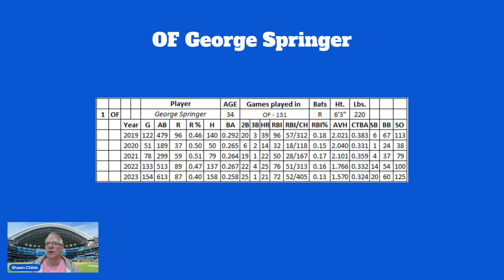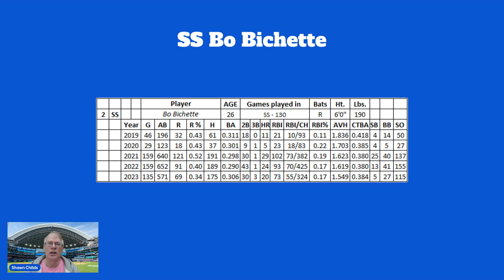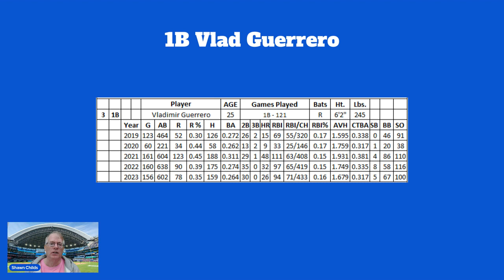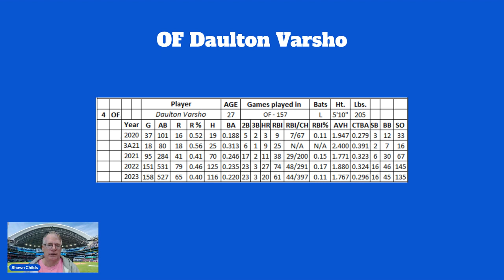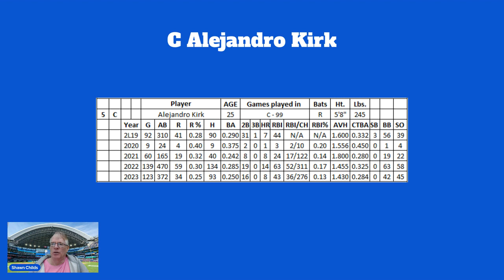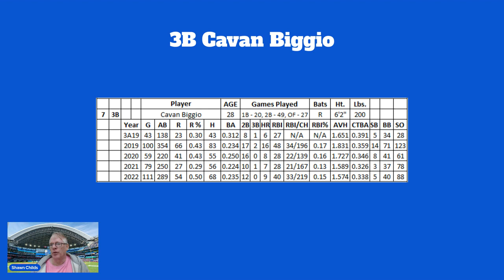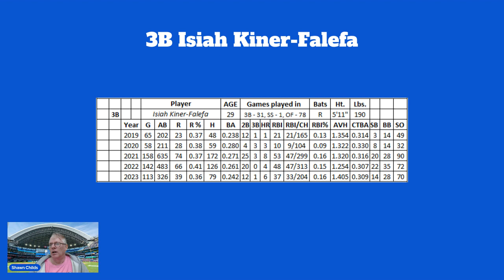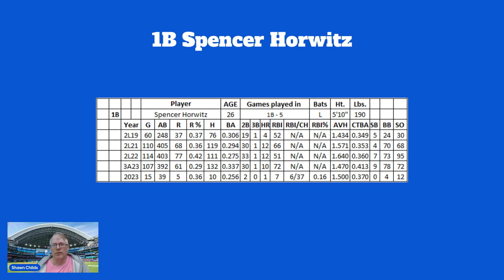2024 Toronto Blue Jays Hitting Preview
The Blue Jays have been one of the better teams in the AL East over the past four seasons, leading to three trips to the postseason with a .557 winning percentage. Their last division title came in 2015. After winning the World Series in 1992 and 1993, Toronto missed the playoffs for 21 consecutive years.

They ranked fourth in ERA (3.78). The Blue Jays’ bullpen posted a 3.68 ERA (8th) with 33 wins, 24 losses, 51 saves, and 606 strikeouts over 557.0 innings. Toronto underachieved expectations in runs (746 – 14th), home runs (188 – 17th), and RBIs (705 – 17th). Their base stealers finished with 99 steals over 133 attempts (75.0%).

Toronto parted ways with 1B Brandon Belt, 3B Matt Chapman, 2B Whit Merrifield, and SP Hyun Jin Ryu. They signed P Jordan Hicks and IF Isiah Kiner-Falefa.

The combination of SS Bo Bichette, 1B Vlad Guerrero, and OF Daulton Varsho had a step back in production, leaving the Blue Jays with no difference-maker bats in their starting lineup. Toronto should sign another bat or two by the start of the season.

Contact Batting Average Article -

Average Hit Rate Article -